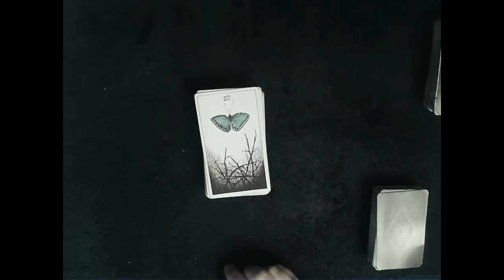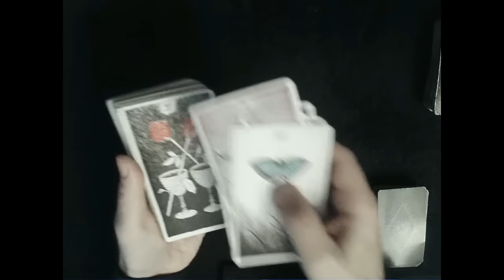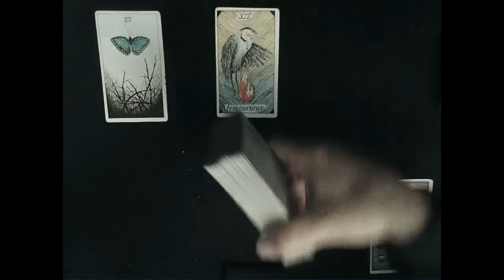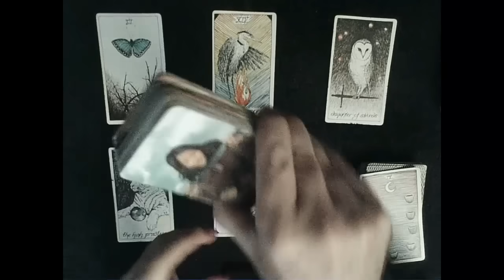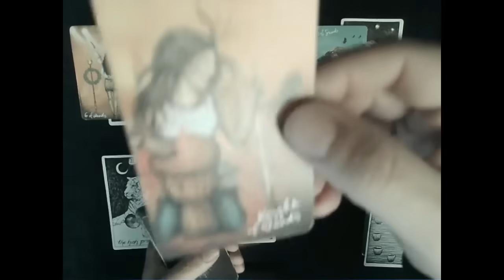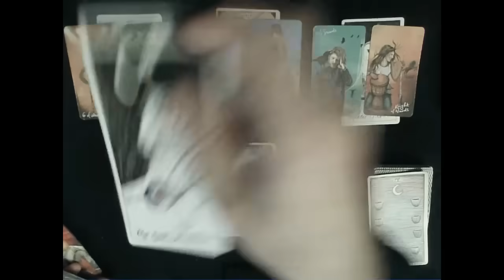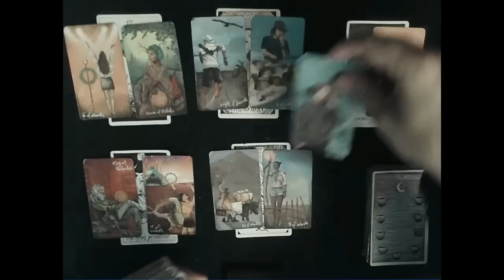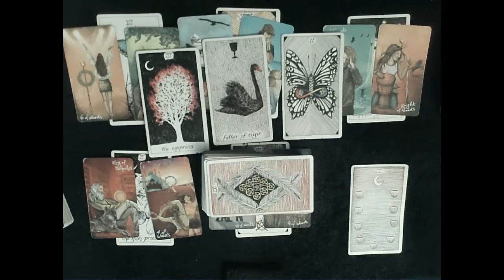May 2024 Monthly Energies Overview - Pluto & Jupiter bring BIG energies to my video, AND the month!!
EXTENDED READING: To dive DEEP into how your person feels about you & what happened on their end check out the extended reading